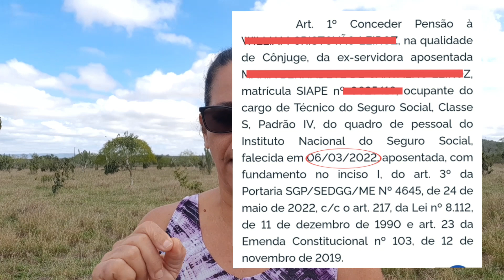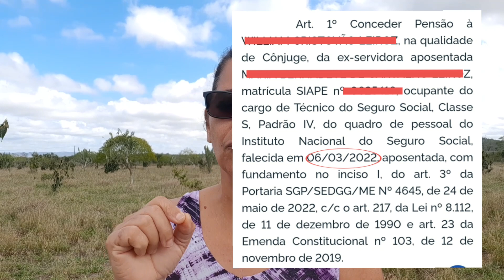INSS Eles são privilegiados? Você que espere 3 anos ou mais.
Fila do INSS